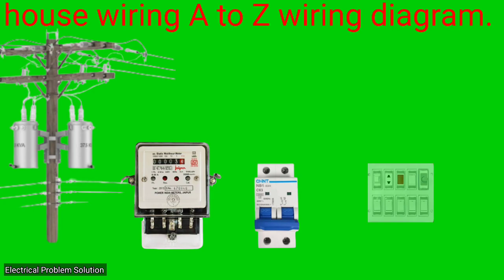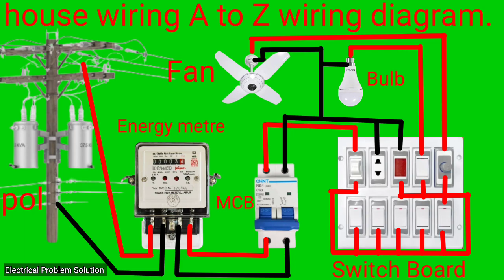হাউজ ওয়ারিং A টু Z কানেকশন ডায়াগ্রাম। complete house wiring connection diagram. 2023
This YouTube video fully demonstrates how to House  wiring a to z connection diagram.You will watch the entire video without skipping the video.And if you like the video, like, comment and share.Thank you for subscribing to the channel.

electrical house wiring tutorial bangla electrical house wiring connection
electrical house wiring diagram software electrical house wiring drawing in Bangla  electrical house wiring estimate
electrical house wiring in tamil khalsa electrical house wiring malayalam
electrical wiring of a house Switch Board Wiring
electric board electric board fitting
House  wiring a to z connection diagram
electrical work
electrical problem solution